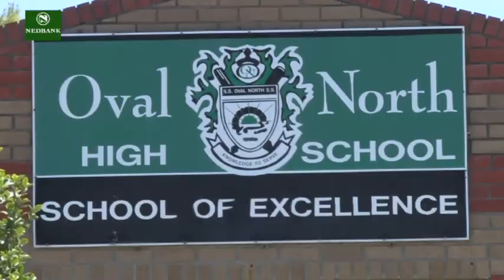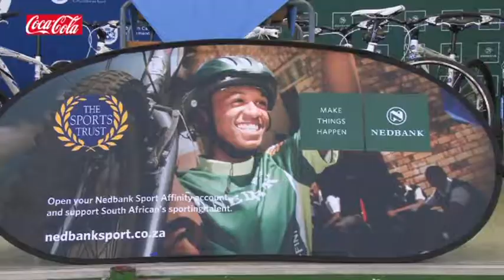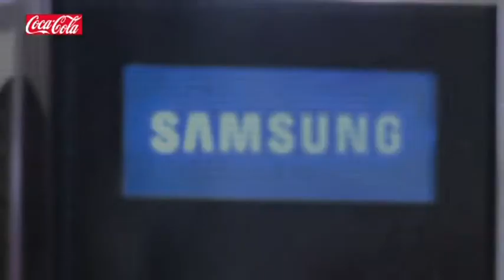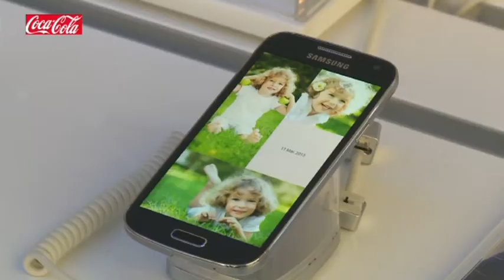Sports Trust week 6 - Nedbank Cycling Kit Handover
Coverage of the Nedbank Cycling Kit handover which took place in Mitchell's Plain, Cape Town at Oval North High School prior to the 2014 Pick n Pay Cape Argus Momentum Cycle Challenge.